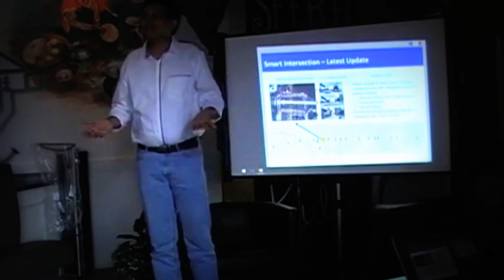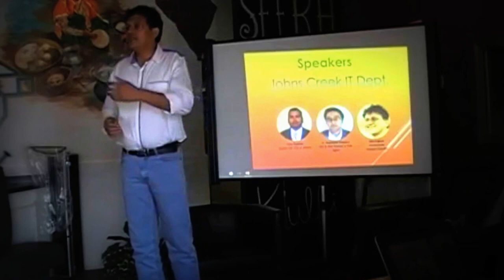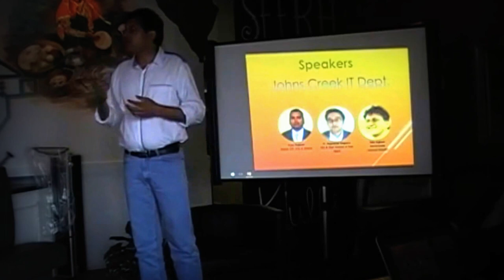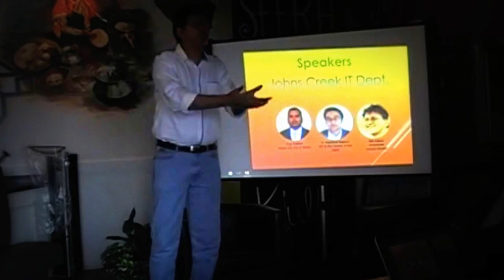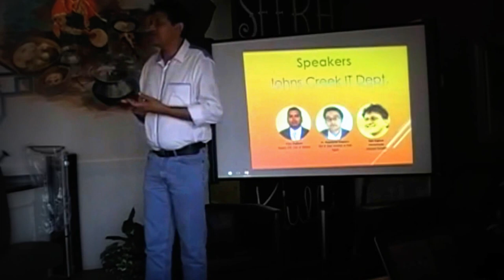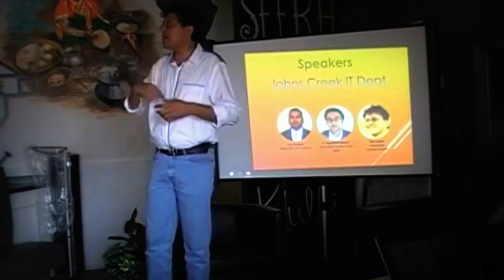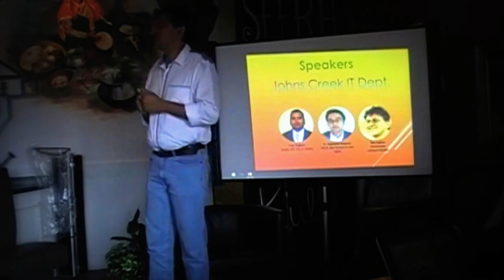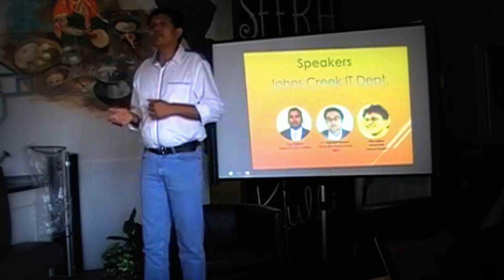The Culture Of Science by Babu Gogineni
Amazing lecture on The Culture of Science by Babu Gogineni at 3rd Atlanta All India NITs Meeting on May 21st 2016.